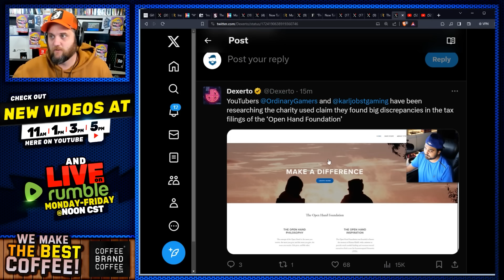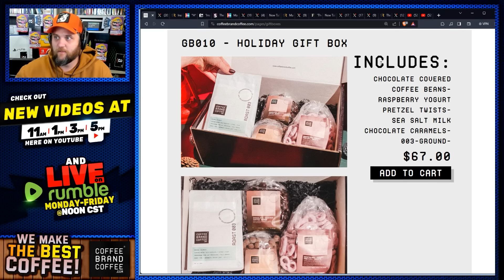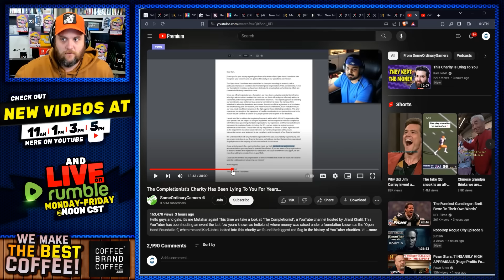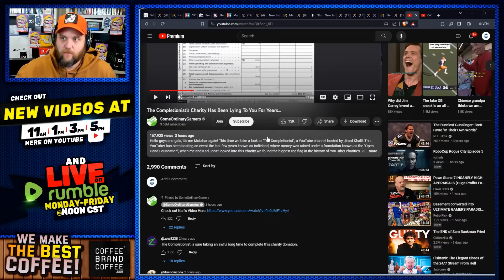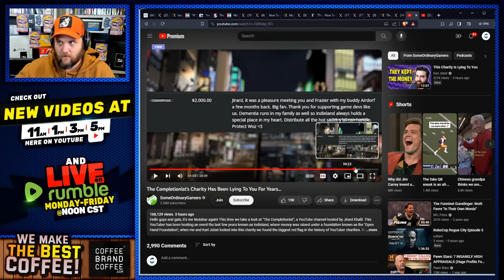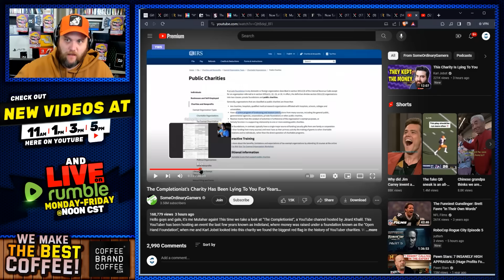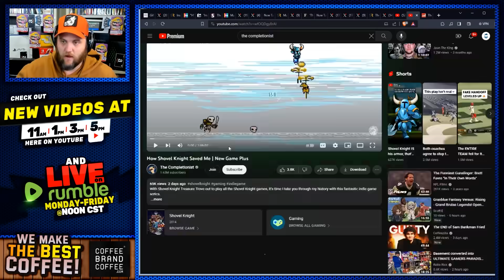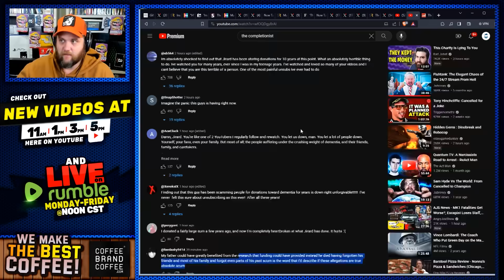Youtuber The Completionist Stole $650,000 Meant For Charity? SomeOrdinaryGamers & Karl Jobst Reveal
The completionist is accused of stealing over $600,000 IN charity donations by SomeOrdinaryGamers and Karl Jobst Code "earlybird" to save on your giftbox!